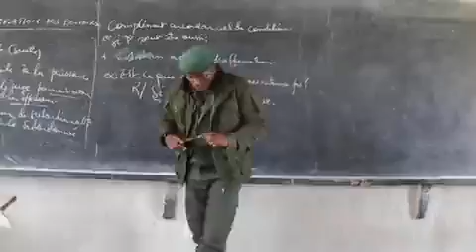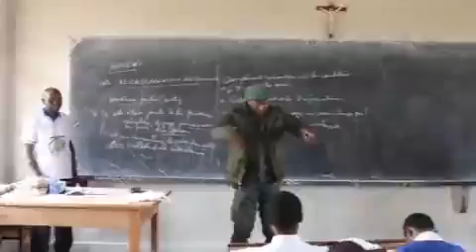LE PORTE PAROLE DU M23 WILLY NGOMA RECRUTE LES ÉLÈVES.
Vidéo de justinkifutajustin